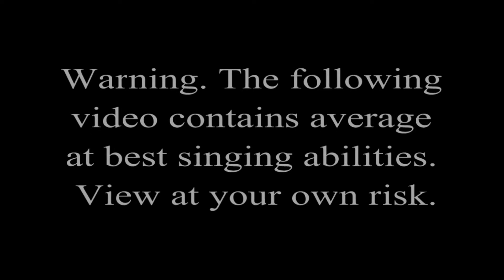12 days of christmas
a kettleonwater holiday classic
originally uploaded december 13 2015